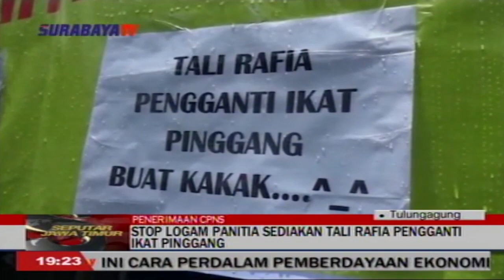STOP LOGAM PANITIA SEDIAKAN TALI RAFIA PENGGANTI IKAT PINGGAN